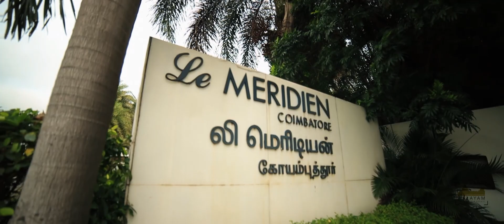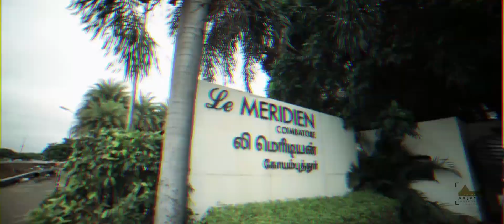Architha Krishnakumar @ Le Meredian,Cbe.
Engagement Candid Video